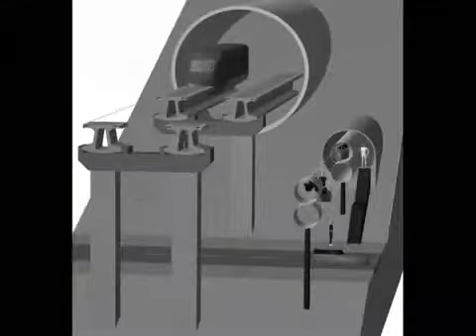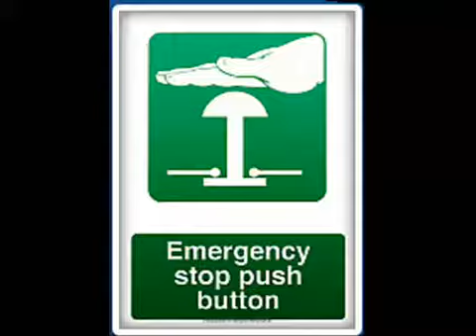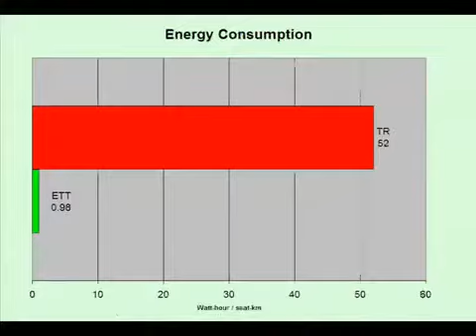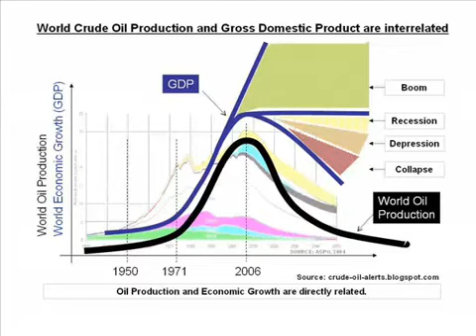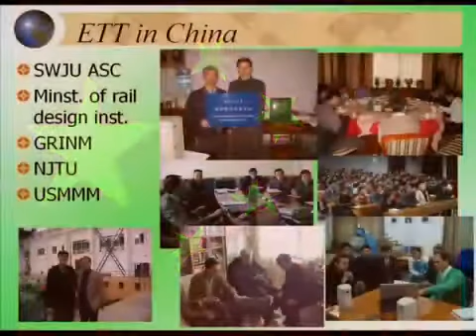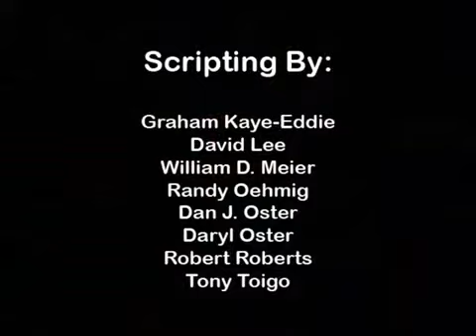Evacuated Tube Transport ™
- Planes don't cut it when we can have this method of transport.